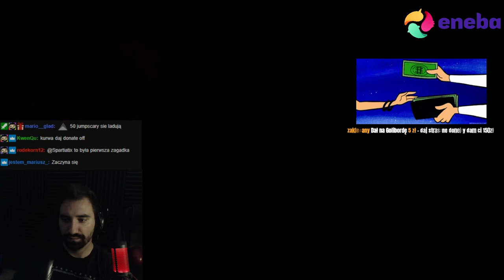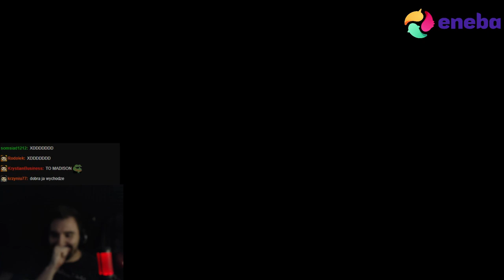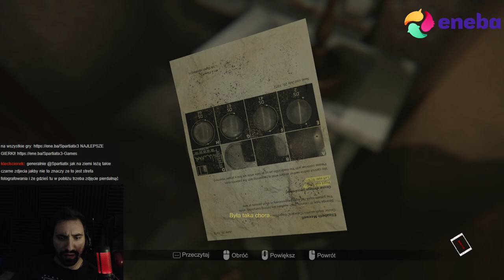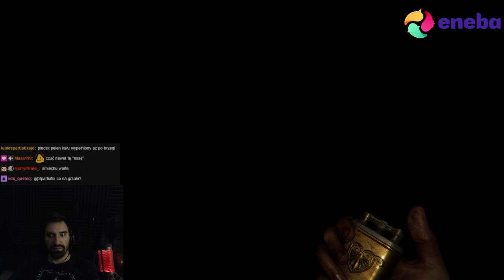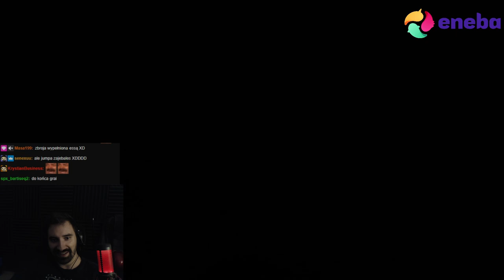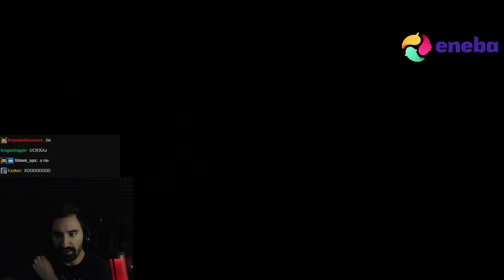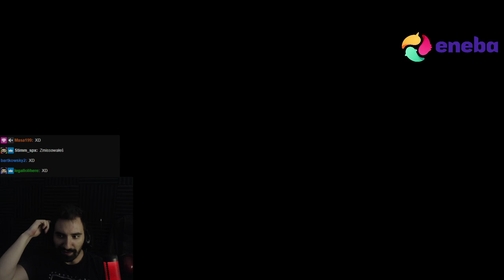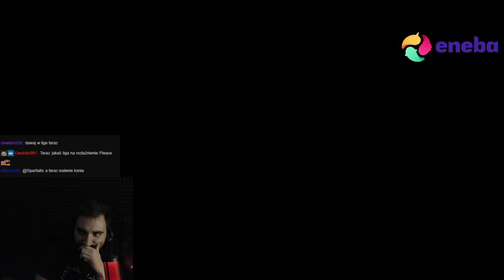MADISON - NAJSTRASZNIEJSZY I NAJLEPSZY HORROR W JAKI GRAŁEM | CAŁA GRA